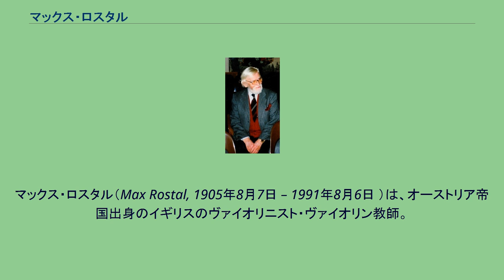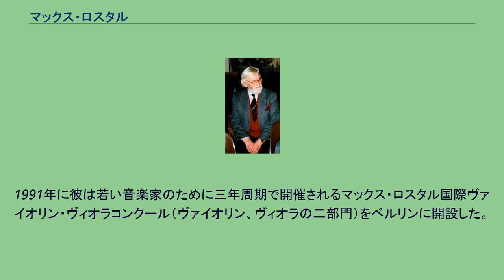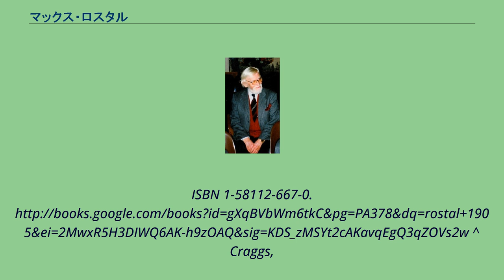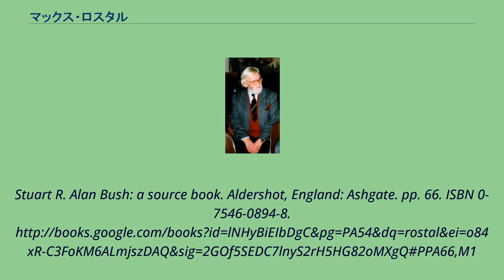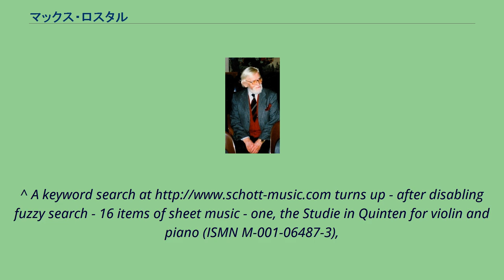マックス・ロスタル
シレジア・ユダヤ人
マックス・ロスタル（Max Rostal, 1905年8月7日 – 1991年8月6日 ）は、オーストリア帝国出身のイギリスのヴァイオリニスト・ヴァイオリン教師。
テシェン（現ポーランド領チェシン）出身のユダヤ人。
ベルリン高等音楽院にてカール・フレッシュに学び、1928年にその助手となる。
1930年から1933年までベルリン高等音楽院にてフレッシュの後任として教鞭を執ったがナチス政権の台頭によりイギリスに亡命し、1944年から1957年までロンドンのギルドホール音楽学校にて教鞭を執った。
1957年から1982年までケルン音楽大学で教授を務め、また1958年からベルン音楽院でも教鞭を執る。
著名な門弟にイフラ・ニーマン、エディト・パイネマン、イェニー・アベル、ウルフ・ヘルシャー、イヴリー・ギトリス、トマス・ツェートマイアー、ウート・ウーギやイゴール・オジムのほか、アマデウス弦楽四重奏団のメンバーがいる。
またベルリン・フィルのコンサートマスターのトーマス・ブランディス、レオン・シュピーラー、ライナー・ゾンネ、ウィーン・フィルのコンマスのダニエル・ゲーテやバイエルン放送響のコンマスのトビアス・スタイマンスなど多く門弟がドイツの主要オーケストラにて活躍している。
1991年にベルンにて他界。
独墺を中心に幅広いレパートリーを誇ったがとりわけ同時代の音楽の擁護者として知られた。
録音も多く、バルトークのヴァイオリン協奏曲 第2番、ショスタコーヴィチのヴァイオリン協奏曲第1番やベルクやハチャトゥリアンのヴァイオリン協奏曲、ドビュッシーの「ヴァイオリン・ソナタ」などがある。
また、ディーリアスやウォルトンら同時代のイギリス音楽を世界に広めることにも関心を示し、バーナード・スティーヴンスに「ヴァイオリン協奏曲 第1番」の作曲を依嘱、これが完成すると録音した。
ロスタルが初演した作品として、アラン・ブッシュより献呈された「ヴァイオリン協奏曲」（1946年～1948年作曲、1949年初演）がある。
また、ベンジャミン・フランケルからは「無伴奏ヴァイオリン・ソナタ第1番」（1942年）を献呈され、その初演の録音を遺した。
1991年に彼は若い音楽家のために三年周期で開催されるマックス・ロスタル国際ヴァイオリン・ヴィオラコンクール（ヴァイオリン、ヴィオラの二部門）をベルリンに開設した。
楽譜出版社ショットの校訂者を担当し、ピアノ・スコアの作成も受け持った。
^ Silvela, Zdenko (2001). A new history of violin playing : the vibrato and Lambert Massart's revolutionary discovery. New York: Universal Publishers. pp. 378.
Stuart R. Alan Bush: a source book. Aldershot, England: Ashgate. pp. 66. ISBN 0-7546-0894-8.
^ “Description Page of Frankel Sonata”. Chester Novello. 2007年11月7日閲覧。
turns up - after disabling fuzzy search - 16 items of sheet musi...